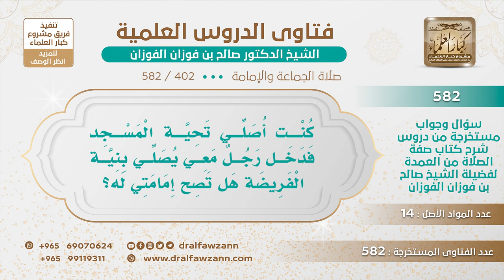[402 -582] رجل كان يصلي تحية المسجد فدخل معه آخر يأتم به ليصلي الفرض، فما الحكم؟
-"السؤال: كنت أصلي تحية المسجد فدخل رجل معي يصلي بنية الفريضة هل تصح إمامتي له؟
الجَوَابُ : لا بأس، يجوز صلاة المفترض خلف المتنفل، تصلي نافلة وجاء واحد ودخل معك ينوي الفريضة فلا بأس بذلك.
للاشتراك في قناة الشيخ صالح الفوزان
سؤال وجواب من شرح صفة الصلاة ( 582 ) مقطع

للاستفسار والإقتراحات والدعم
رئيس الفريق
لمشروع كبار العلماء